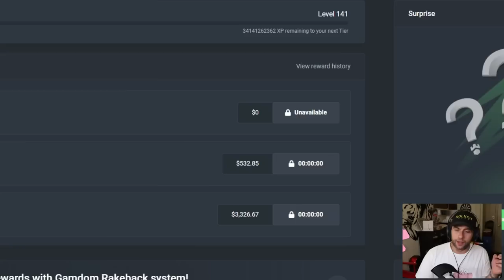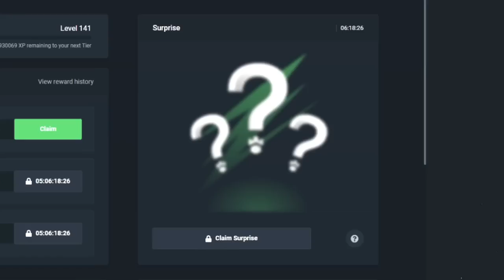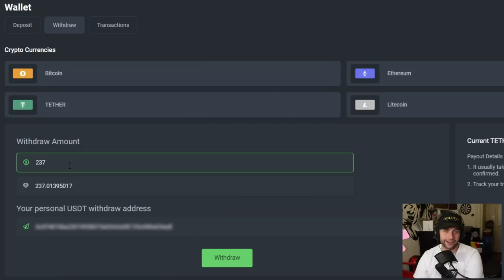Can you get a FULL SCREEN on GEMS BONANZA?... BECAUSE I CAN!! (Bonus Buys)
In this video, I wanted to play one of my favorite slots and a classic on the channel, Gems Bonanza! Do you think Gems held it's own and paid? You will just have to watch and see!!

Send me stuff:

P/O Box:
WatchGamesTV
Suite # 1257
3-1750 The Queensway